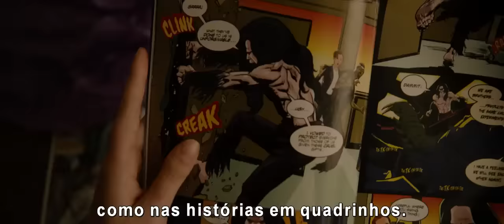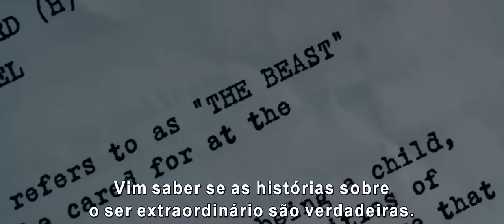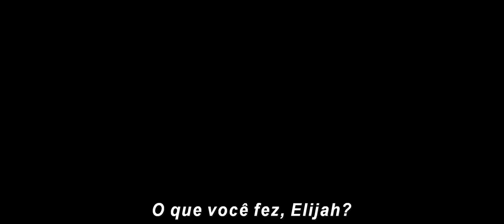Vidro | Trailer 2 Legendado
Glass | Trailer 2 Legendado

Confira o novo trailer de vidro